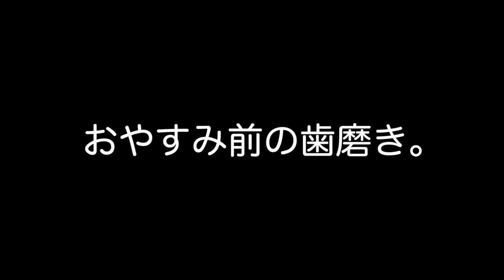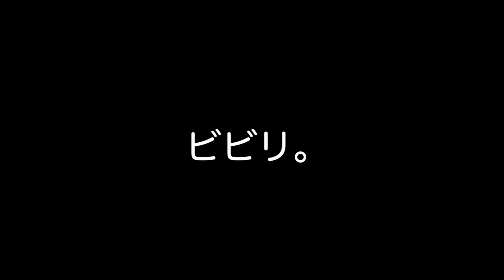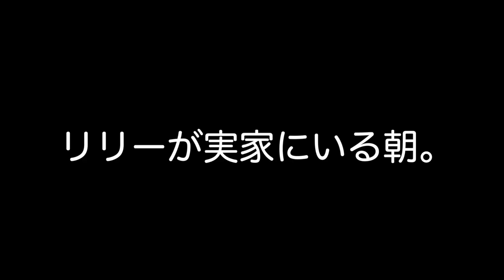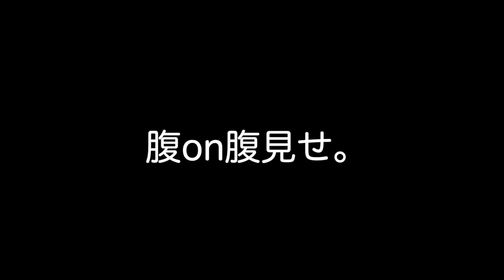【子犬】実家暮らしのココの日常【マルプー】